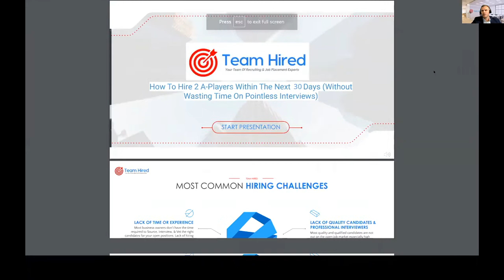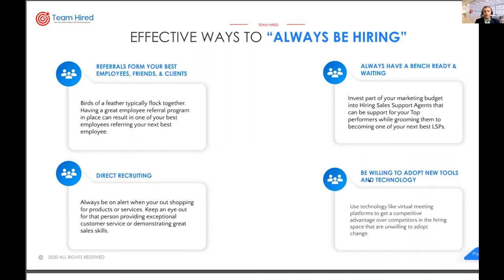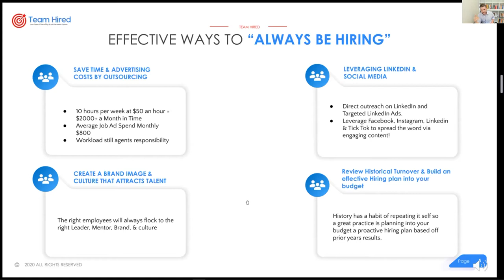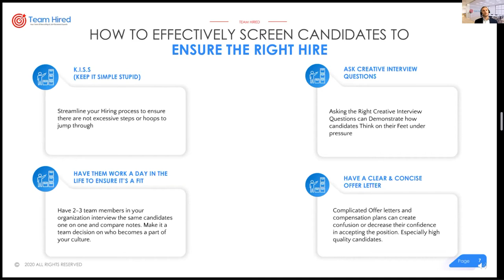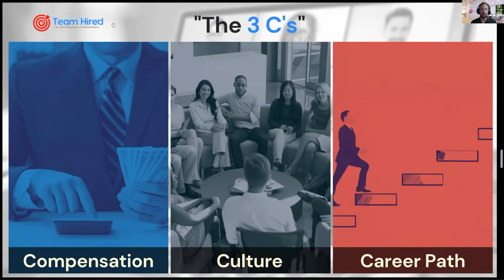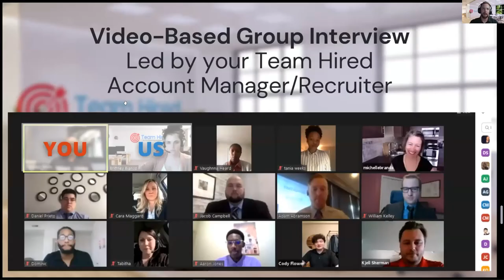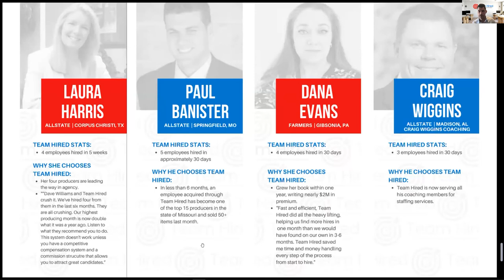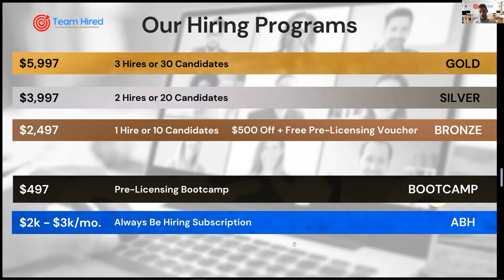How To Hire 2 "A-Players" Within 30 Days (Without Wasting Time On Pointless Interviews)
Are you looking to hire a new team member for your insurance agency?

Then who better to learn from than the guy who at his peak, had over 50 team members working in his insurance agency!

In this webinar, David Williams and his team at TeamHired.com broke down how they continue to recruit and hire great team members for themselves and other agents despite all of the craziness that is happening in the "world of hiring" today.

Over the last few years, David and his team have helped over 1,000 insurance agents hire great team members for their agencies, and when the world went virtual in 2020, they did not contract - they grew exponentially.

That is why we invited them to host this webinar.

If you’re looking to hire a new team member in the next few months, then you won’t want to miss out on this amazing training!

Lastly, if you'd like to get access to the MOST POWERFUL sales training that is specifically designed for P&C insurance agents, then you can get full access to the One Call Close Masterclass

Vlad Cherchenko
Insurance Sales Lab